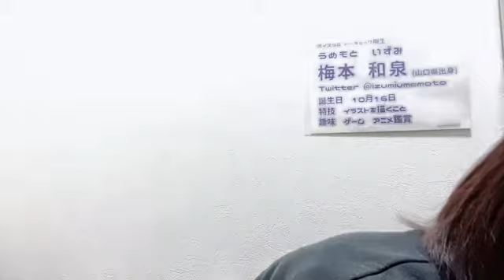2022年10月19日 21時01分52秒 【19日ガチイベ】梅本 和泉（ボイスラボトーキョー7期生）